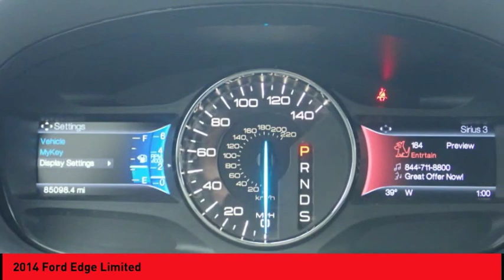2014 Ford Edge St. Peters MO 25308-1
2014 Ford Edge Limited

With features like push button start, remote starter, backup camera, a navigation system, a leather interior, traction control, Sirius satellite radio, and side air bag system, this 2014 Ford Edge Limited is a must-have ride.  It comes with a 6 Cylinder engine.  This one's a deal at $13,777.  You can trust this crossover because it has a crash test rating of 4 out of 5 stars!  The exterior is a stunning kodiak brown metallic.  Use your favorite electronic devices and keep your hands on the wheel with built-in Bluetooth.  Check out the long-lasting leather seats in this vehicle.  This vehicle comes equipped with a navigation system, so you'll never get lost again!  Get on the road faster with push button start and remote starter.  Rock out with great audio features like CD player.